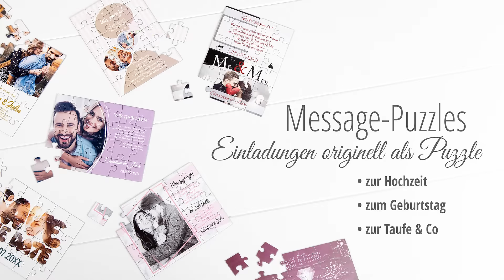puzzleYOU | Message-Puzzles: Einladungskarten und Botschaften als Puzzle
Einladungskarten bei fotopuzzle.de mit eigenem Design als Puzzle gestalten. Perfekt für Hochzeit, Geburtstag, Taufe und weitere Anlässe.